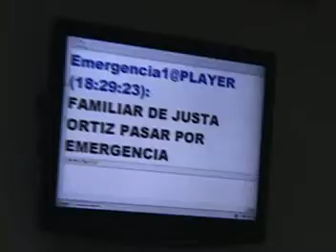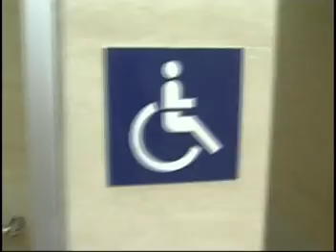Cuentas Claras Nro 94 5/8